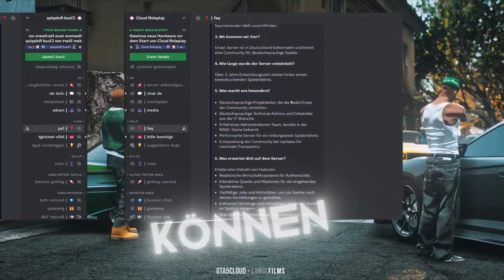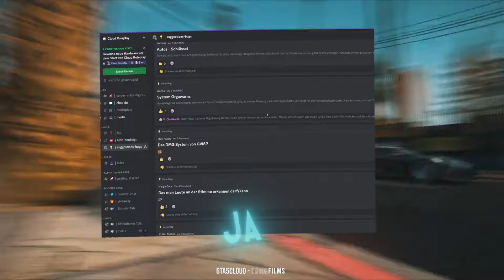☁️ GTA 5 CLOUD ROLEPLAY ☁️ INFOs & START zum NEUEN GTA-RP SERVER! ☁️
Official Kanal ➡️ @GTAVCloud

🌟 Heute tauchen wir ein in die faszinierende Welt von GTA 5 Roleplay und ich stelle euch einen aufregenden Server vor: GTA 5 Cloud Roleplay! 🎮

🌐 Server Highlights:
Entdeckt mit mir zusammen ein einzigartiges Spielerlebnis, das durch ein umfangreiches Job System, herausfordernde Quests und Missionen sowie ein innovatives Wirtschaftssystem geprägt ist. Dieser Server bietet eine beeindruckende Vielfalt an Features, um euer RP-Erlebnis auf das nächste Level zu heben.

👥 Community und Interaktion:
Taucht ein in die lebhafte GTA 5 RP Community dieses Servers. Egal, ob ihr euch für Polizeiarbeit, Gangs und Fraktionen oder für eine individuelle Charakterentwicklung interessiert – hier findet jeder Spieler seinen Platz.

🚓 Realistisches Roleplay:
Erlebt gemeinsam mit mir spannende Polizei-RP-Situationen, schließt euch Gangs an oder gründet eure eigene Fraktion. Dieser Server legt besonderen Wert auf realistisches Roleplay und bietet dafür zahlreiche Möglichkeiten.

├ Prozessor: i5 13600k
├ Grafikkarte: RTX 4080 ASUS STRIX
├ Mainboard: ASUS ROG STRIX B660-F GAMING WIFI
├ RAM: G.SKILL Trident Z5 Neo RGB Serie DDR5 6400
├ Kühler: be quiet! Silent Loop

➡  WHIZKEY'S Gaming & Stuff Equipment:
├ Preis & Leistung Airflow Gehäuse für PC's
├ Besten LED Stripes für günstiges Budget
├ High-End Gaming Controller für Smartphones
├ Beste Bluetooth Kopfhörer für Android/iOS
├ GameSir x2 Smartphone Controller
├ Optimaler Gaming Controller
├ Xbox One Controller für PC Gaming
├ Samsung Galaxy S23 Ultra
├ Bestes Budget Mikrofon (Nutze ich selbst)
├ Bestes Audio-Interface
├ Logitech Soundboxen
├ Gaming Monitor von Gigabyte

Die Links stehen in einer Partner Verbindung zwischen Mir & den Angegebenen Anbietern, das bedeutet das wenn Ihr über meine Partner-Links etwas Kauft, können Provisionen an mich vergeben werden.